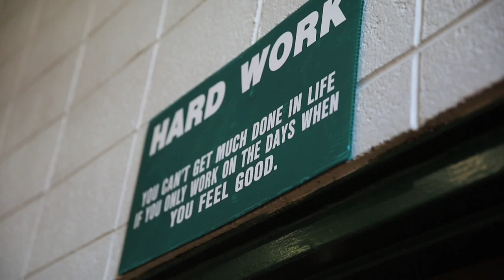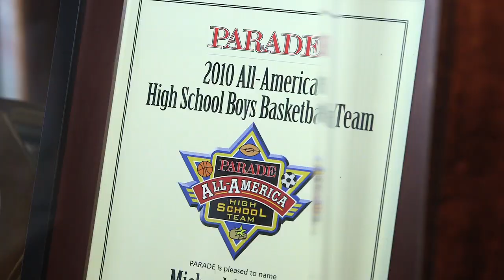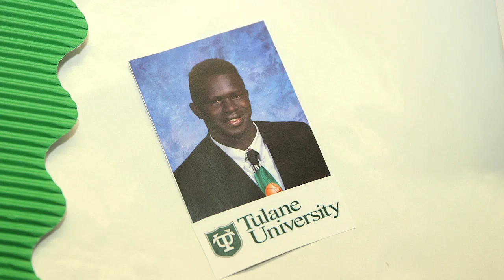(2017) The Patrick School Report: by Adam Zagoria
A short film about The Patrick School (New Jersey) basketball team, told through the lens of their final regular season practice and game.  Sports journalist, Adam Zagoria gets inside access into one of the best programs in the country.